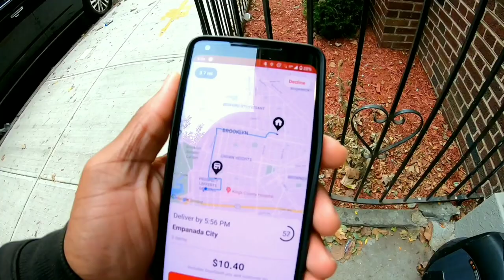RAW FOOTAGE*Hangout Session with Carl and Mike Brooklyn MOTOR SOUNDS* HD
EUC Crash@ 12:00
Welcome to TheGrandeurLife

 Start Investing Today and Get a FREE Stock on me valued from either $1- $250📶🔥📊

4K AI Drone
Best 360 Camera
Winter Goggles UV Protection
Winter Boots
Open Face Helmet
Full Gear Vest Armor
My Favorite Kicks
Sirui Lens Kit
Knee,Elbow,Wrist Protection
Inmotion EUC
Toy Euc
Pixel 3a
Pixel 3
Gimbal for Smartphones
Go Pro 7 Black
Selfie Stick
Red Bull
Samsung Tab s4